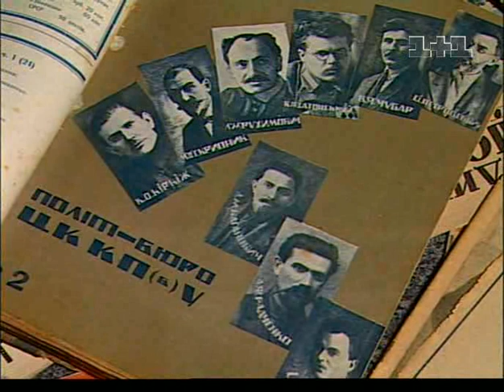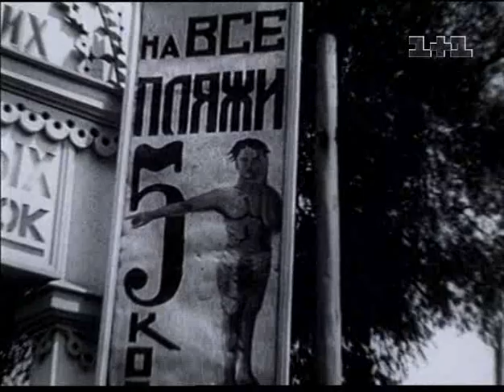Червоний ренесанс. Фільм перший «Пролог» 1921-1925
Режисери: Віктор Шкурін, Олександр Фролов
Кіностудія "Контакт" на замовлення ТРК "Студія 1+1"

«Червоний ренесанс» — український документальний трисерійний фільм режисерів Віктора Шкуріна та Олександра Фролова відзнятий у 2004 році на кіностудії «Контакт».
Трьома складовими фільмами є:
«Пролог» (1921—1925)
«Пастка» (1926—1929)
«Безодня» (1930—1934)

За період 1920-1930-х років 20 століття українська культура пережила своє становлення, розквіт і трагічний фінал. Трисерійна документальна картина розповідає про долі представників так званого «Розстріляного відродження»: Миколи Хвильового, Леся Курбаса, Миколи Куліша, Михайла Бойчука, Олександра Довженка, Володимира Сосюри, Остапа Вишні, Павла Тичини та ін.
 У фільмі використані хроніки того часу (зокрема кадри із фільмів Дзиґи Вертова), автори картини побували на місцях, де розвивалися події цієї похмурої для України епохи, та у численних музеях, що зберегли матеріали, папери й свідчення тих років.
 У фільмі лунають відеокоментарі експертів:
Мирослава Поповича — філософа, академіка НАНУ.
Леся Танюка — режисера, заслуженого діяча мистецтв України (1995).
Леоніда Череватенко — письменника, лауреата Шевченківської премії (2002).
Сергія Тримбача —  кінознавця, голови НСКУ.
Дмитра Горбачова — мистецтвознавця, професора КНУ ім. Карпенка-Карого.